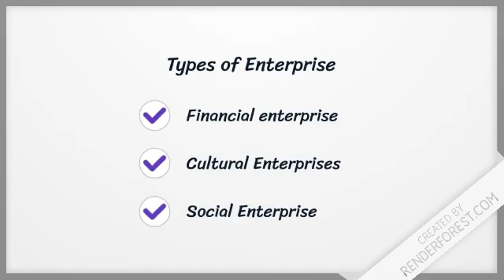What Are The Types Of Enterprise (Introduction)